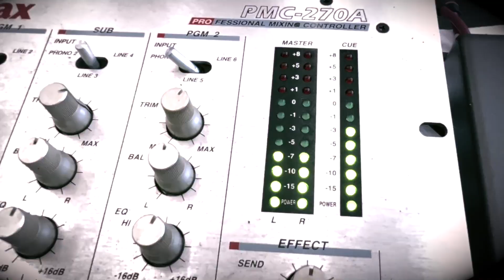CrossFit Area 23 Throwdown 2022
Ein kleine Zusammenfassung des Throwdown 2022 in der CrossFit Area 23!